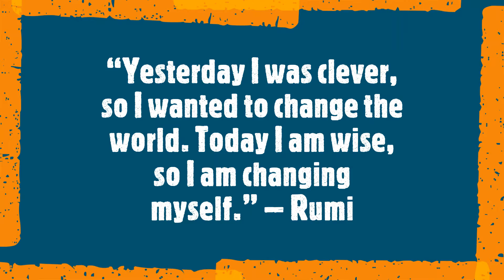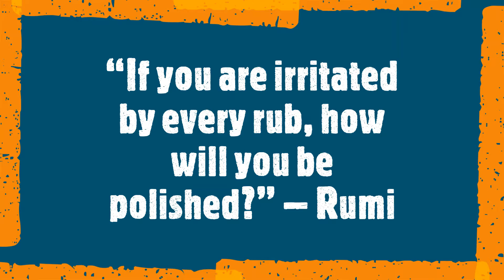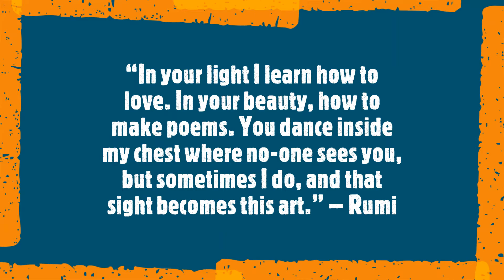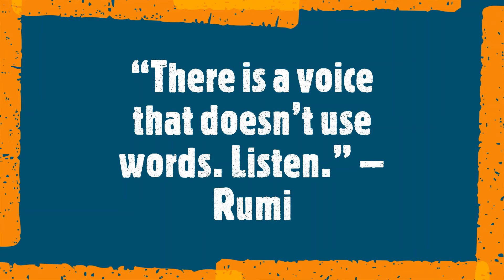Quotes of Molana Roomi || Best 7 quotes By Molana Rumi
Jalal ad-Din Rūmī, popularly known as Rumi, was a 13th-century poet and Islamic scholar. Rumi is world known as Sufi mystic poet.
This video contains some of the best quotes from Rumi poetry and writings.